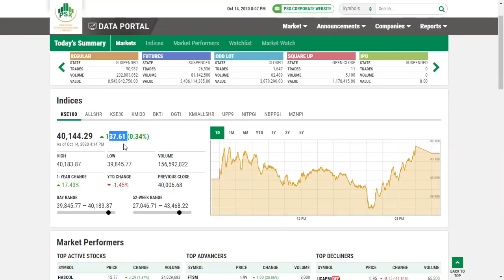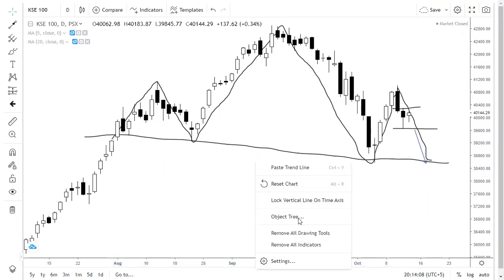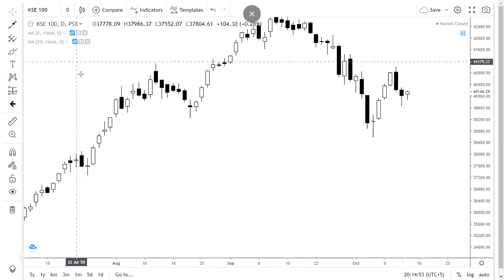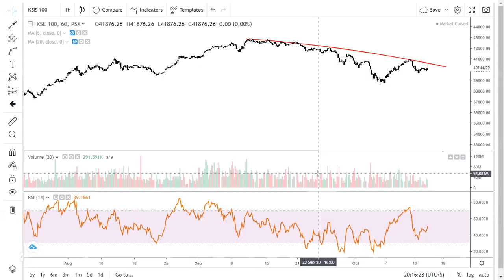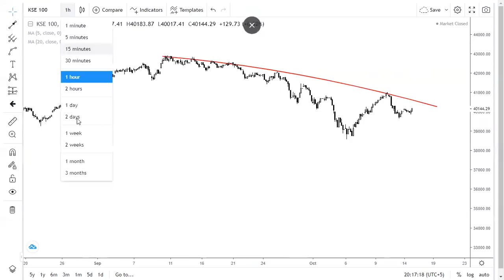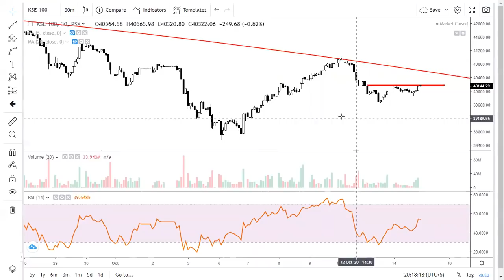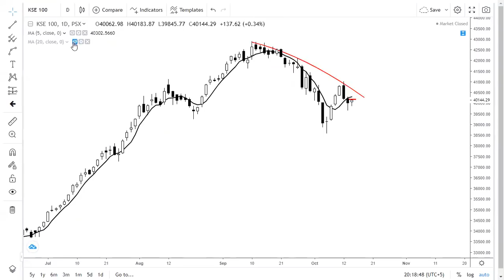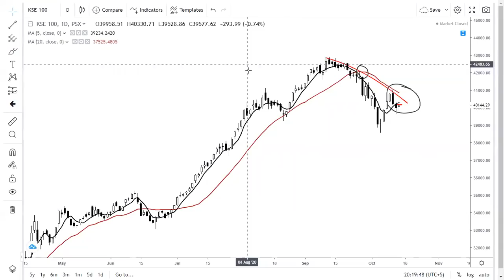KSE100 INDEX TECHNICAL REVIEW | WEAK MOMENTUM LIKELY TO CONTINUE TILL TRADE BELOW 40,300 | PSX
Stockiest91 will provide you a financial analysis (Fundamental + Technical) on different listed companies in Pakistan Stock Exchange. In addition to that we are moving into commodities market as well where we will share our view on Gold & Crude specifically. For more details follow us on below mentioned links

You can get regular updates on above mentioned links.